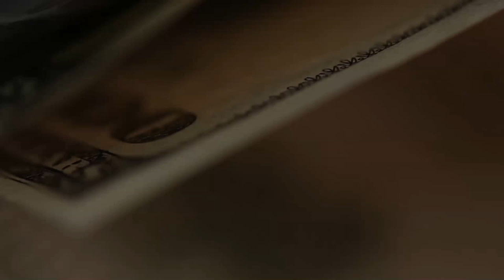Сколько денег брать за границу? Нисколько!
Не берите наличные за границу. Зачем?
Используйте ровно столько, сколько надо.
Куча лайфхаков как сберечь деньги. Воспользуйтесь сами и поделитесь с друзьями.